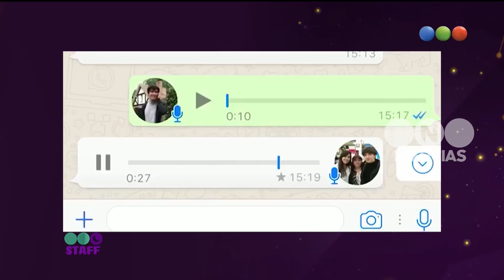A solas con Julián Serrano - Staff de Noticias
Julián Serrano tiene 24 años, se hizo conocido por sus videos en Youtube, sin embargo, día a día el número de seguidores en sus diferentes redes sociales, incrementa de manera increíble. Conocé más detalles de su carrera y sus proyectos.